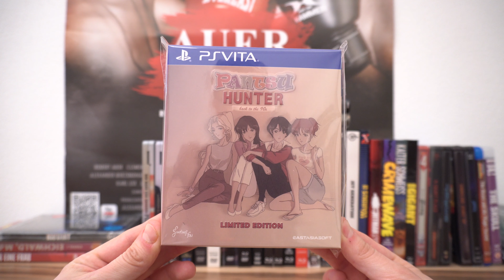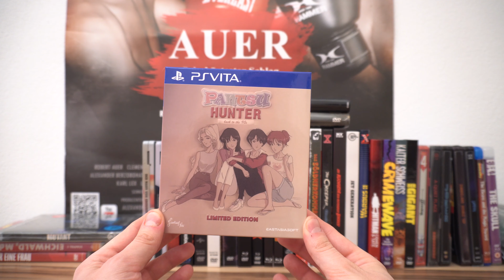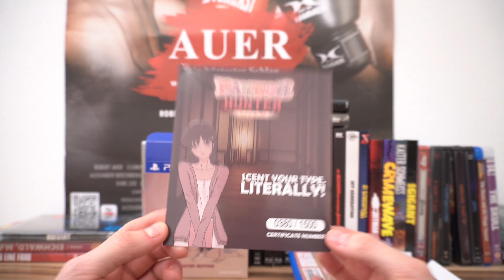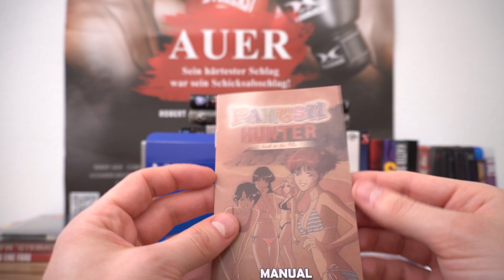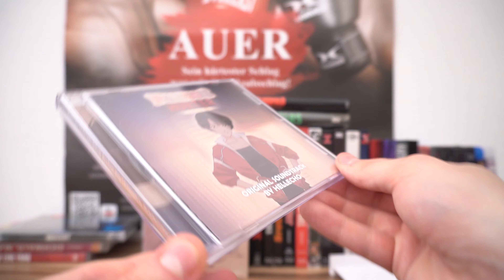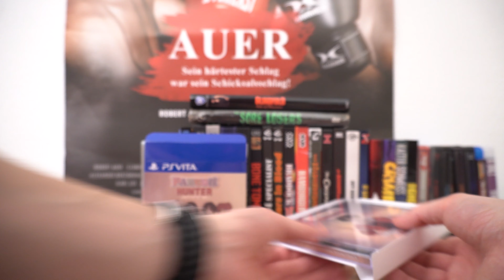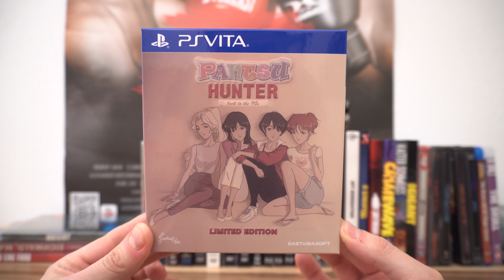PANTSU HUNTER - BACK TO THE 90s (HK PS Vita Limited Edition) / Zockis Sammelsurium Nr. 2087